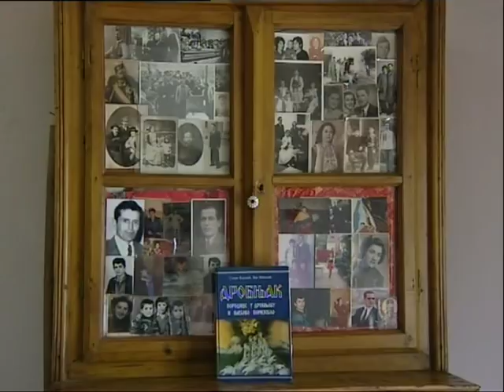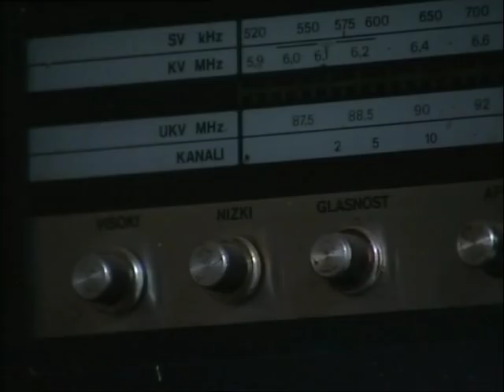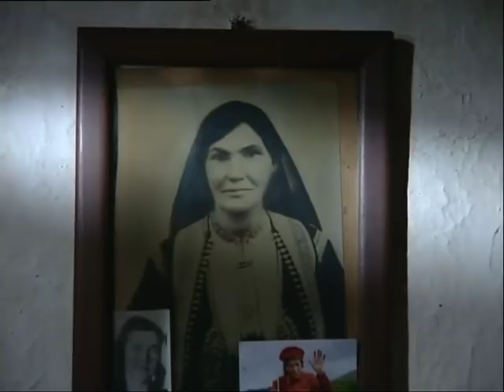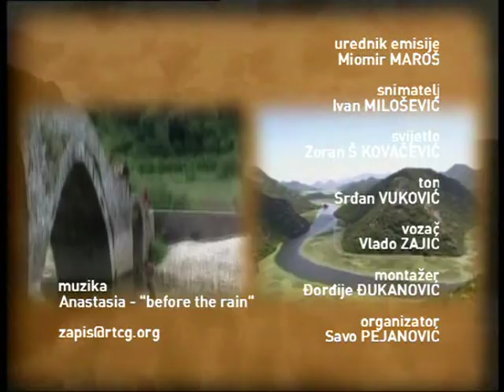ZAPIS: POSLJEDNJA CRNOGORSKA VIRDZINA - STANA CEROVIĆ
Dokumentarna emisija o Stani Cerović, posljednjoj crnogorskoj virdžini, koja se nije udavala, da bi održala domaćinstvo svoje porodice, jer nije imala brata, koji bi naslijedio oca. Stana živi u selu Tušina u opštini Šavnik. Duboka starost i velika nemoć su obilježje njenih dana u surovom predjelu, u kojem je "sama, kao ptica na grani".